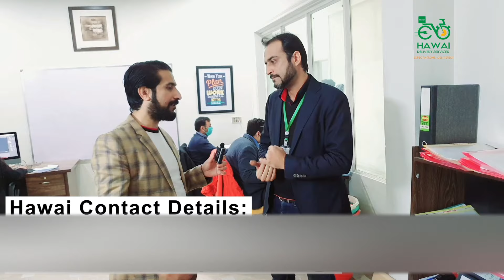Pakistan's Best Delivery Service | How to Start Courier Service Business | Apply for Hawai Franchise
Game Hackathon

OUR MISSION
Teach 2 Million Pakistanis "How to earn 1 lakh to 10 Lakh per Month". Create two million Entrepreneurs, why? Because it will help lift the Nation...

|Follow Us On Soial Media|